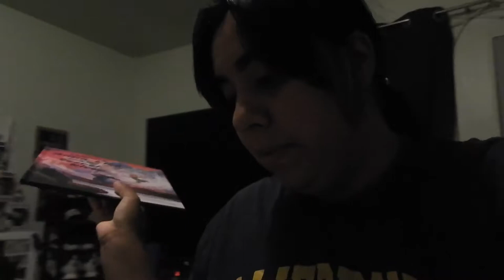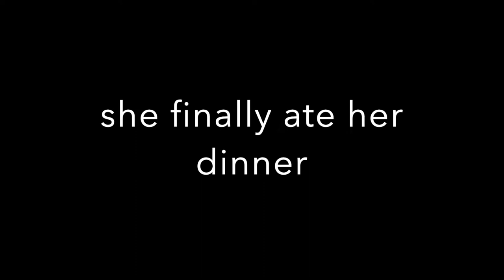An Ordinary WEEK of Our Life